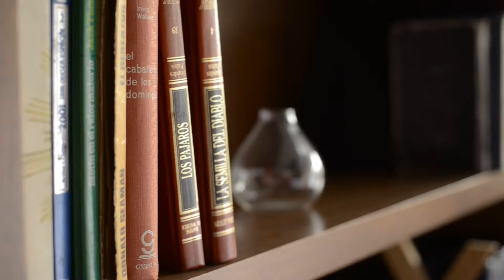Macry velez Colombia